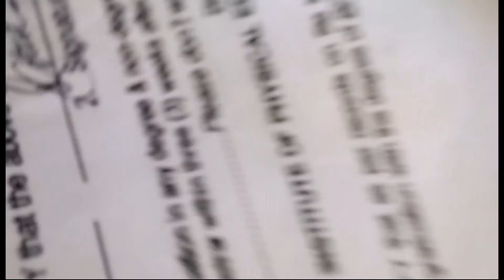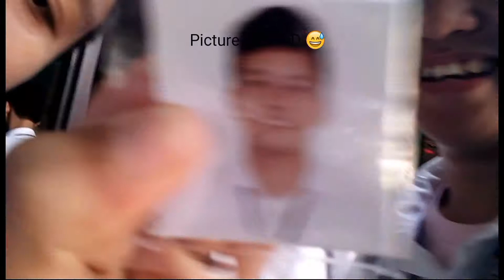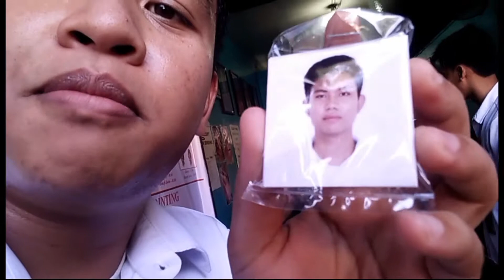Ang Mga Pangit bow - VLOG#3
This was taken Last december 6 and upload just now.